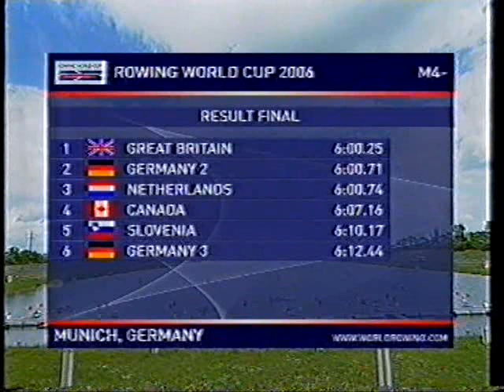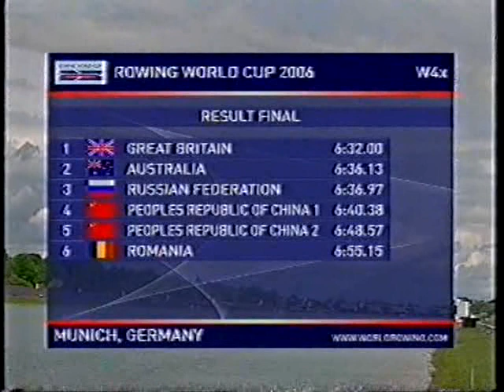2006 Munich world cup.avi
Highlights of some of the events from the 2006 Munich Rowing World Cup series